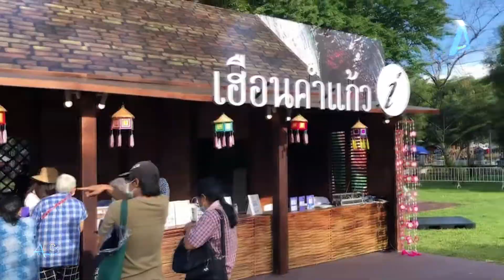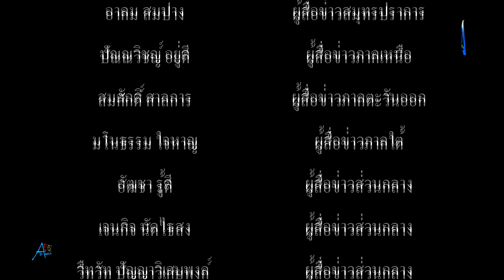“งานดี ต้องมีไปโชว์”เทศกาลเที่ยวเมืองไทย ครั้งที่ 40 ณ สวนลุมพินี กรุงเทพมหานคร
วันที่ 18 กุมภาพันธ์ 2565 ททท.เลย ชวนผู้ประกอบการท่องเที่ยว ร้านค้า ของฝากของที่ระลึก สินค้าโอทอป งาน DIY ชุมชนท่องเที่ยวในพื้นที่รับผิดชอบ นำไปโชว์ ไปแสดง ไปขาย ในงานเทศกาลเที่ยวเมืองไทย ครั้งที่ 40 ณ สวนลุมพินี กรุงเทพมหานคร ระหว่างวันที่ 18-22 กุมภาพันธ์ 2565 ในรูปแบบ New Normal ตลอดปีขาล
นายจริยาทร สูหู่ ผู้อำนวยการ การท่องเที่ยวแห่งประเทศไทย (ททท.) สำนักงานเลย กล่าวว่า งานเทศกาลเที่ยวเมืองไทยปีนี้  (ททท.) สำนักงานเลย ได้เชิญชวนและคัดเลือกผู้ประกอบการด้านการท่องเที่ยว อาทิเช่น ร้านค้าของฝากของที่ระลึก ผลิตภัณฑ์จากแมคคาเดเมีย อ.นาแห้ว, มะพร้าวแก้ว อ.เชียงคาน จ.เลย, ผลิตภัณฑ์จากข้าวฮาง และผ้าแพรพรรณลุ่มภู อ.เมือง จ.หนองบัวลำภู กลุ่มงาน DIY ผีตาโขน อ.ด่านซ้าย, สาธิตผ้าเย็บมือขวัญตา จ.หนองบัวลำภู รวมไปถึงชุมชนท่องเที่ยวภูป่าเปาะ ชุมชนท่องเที่ยวกกสะทอน โดยความร่วมมือขององค์การบริหารการพัฒนาพื้นที่พิเศษเพื่อการท่องเที่ยวอย่างยั่งยืน (องค์การมหาชน) หรือ อพท. ไปร่วมในงานเทศกาลเที่ยวเมืองไทยปีนี้ด้วย และยังใช้โอกาสเดียวกันนี้นำเสนอกิจกรรม เทศกาลและงานประเพณีที่น่าสนใจในห้วงเวลาตั้งแต่เดือนกุมภาพันธ์ไปจนถึงเดือนกรกฎาคม พ.ศ.2565 ตลอดจนแหล่งท่องเที่ยวใหม่ และแหล่งท่องเที่ยวอันซีน ไว้คอยต้อนรับทุกท่านได้เดินทางมาเยือน มาผ่อนคลายจากวิกฤตการณ์สถานการณ์การแพร่ระบาดของเชื้อโควิด-19

นายจริยาทร กล่าวในตอนท้ายอีกว่า เพื่อสร้างความมั่นใจ ความปลอดภัยในส่วนมาตรการทางด้านสาธารณสุขสำหรับนักท่องเที่ยวที่จะเดินทางเข้ามายังจังหวัดเลย นักท่องเที่ยวจะต้องเป็นผู้ที่ได้รับวัคซีนป้องกันเชื้อไวรัสโควิด-19 อย่างน้อยจำนวน 2 เข็ม และแสดงหลักฐานผลตรวจหาเชื้อโควิด-19 ด้วยวิธี Antigen Test Kit (ATK) ผลเป็นลบ พร้อมลงทะเบียนสแกน QR Code และโหลดแอพพลิเคชั่น หมอชนะ และไทยชนะ เพื่อเป็นการป้องกันการแพร่ระบาดของเชื้อไวรัสโควิด 19 ทั้งนี้ สามารถสอบถามข้อมูลเพิ่มเติมได้ที่ 1672 เบอร์เดียวเที่ยวทั่วไทย หรือที่ เพจ ททท.สำนักงานเลย